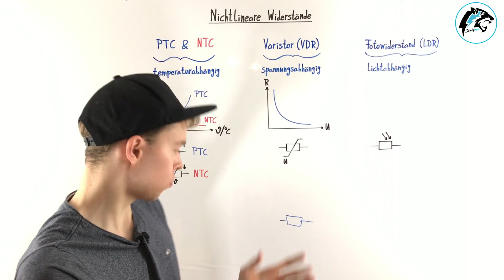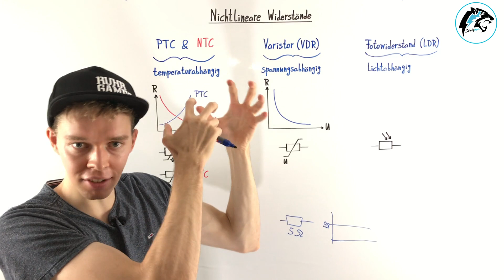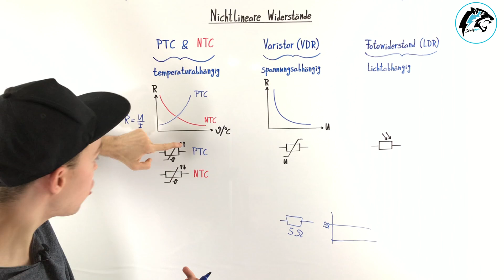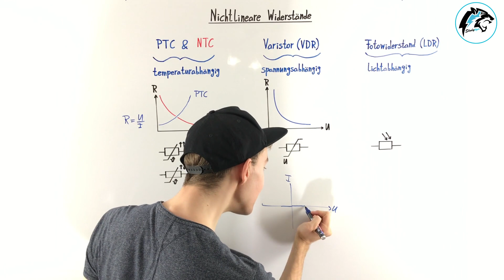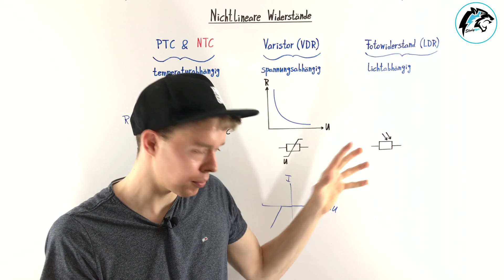Nichtlineare Widerstände (PTC, NTC, Varistor usw.) | Elektrotechnik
In diesem Tutorial erläutere ich die gängigen nichtlinearen Widerstände in der Elektrotechnik. Dazu gehören die temperaturabhängigen Widerstände (PTC & NTC), der Varistor, der Fotowiderstand und weitere. Hierbei gehe ich auf die Widerstandskennlinien und Schaltsymbole ein und erkläre den Unterschied zu linearen Widerständen.